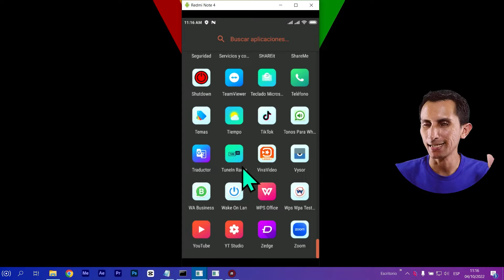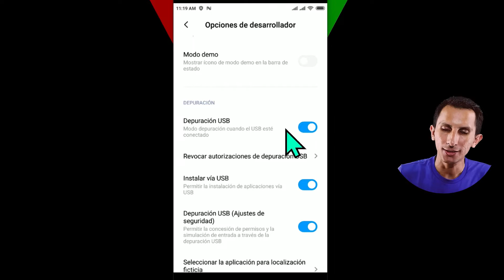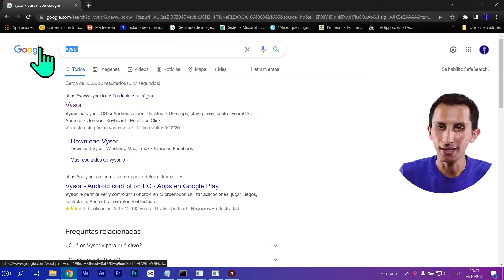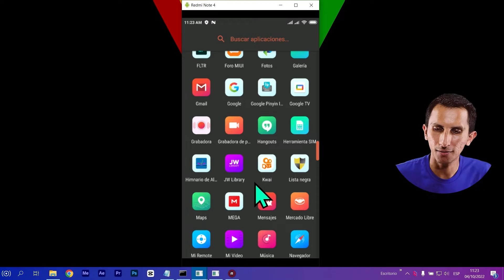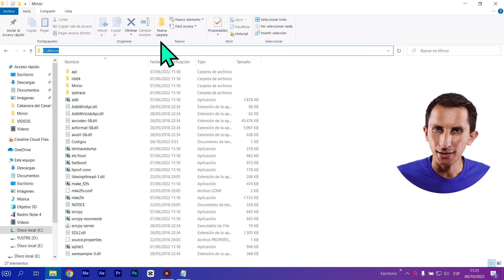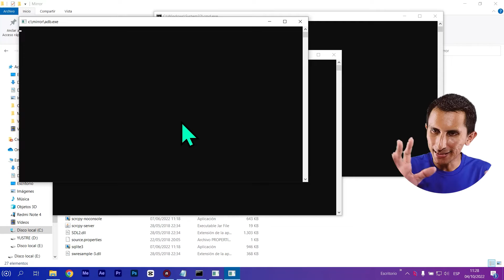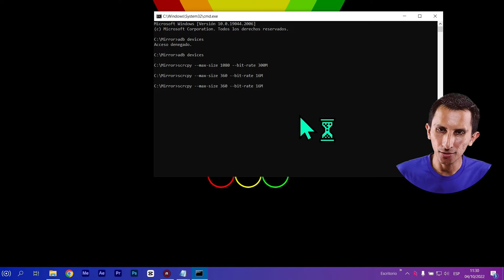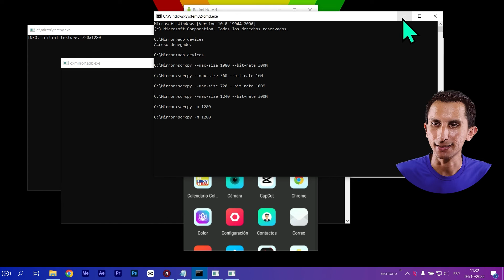Comparte tu teléfono en tu PC Duplicación de pantalla